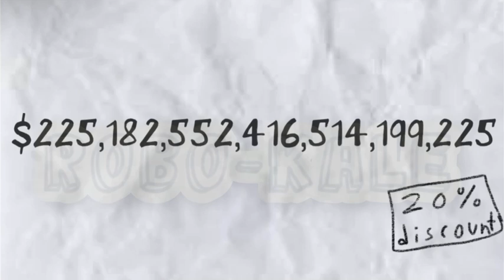Getting Groceries.. Finally (pt.5 - Finale)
Getting groceries, this was totally not forced to make an ending to the series at all

Thanks to VLLO, (FlipaClip), Record It!, and AudioConverter for the (animation), recording, and editing software of this video,